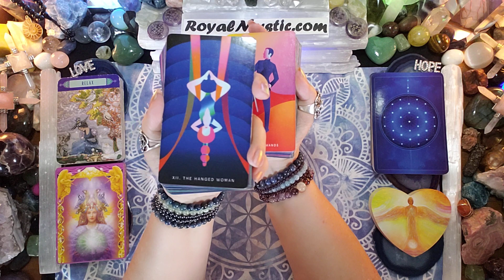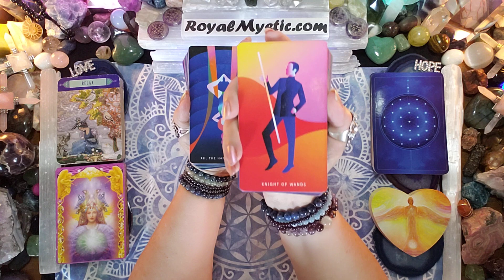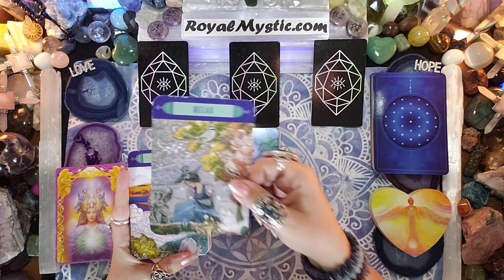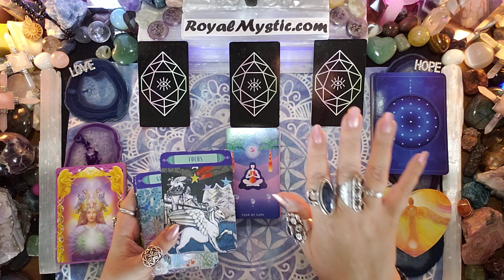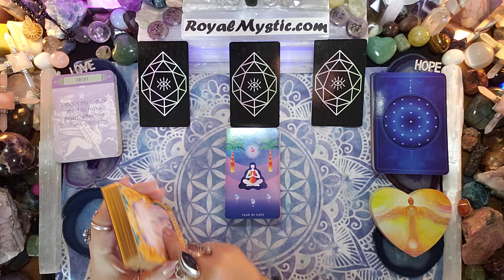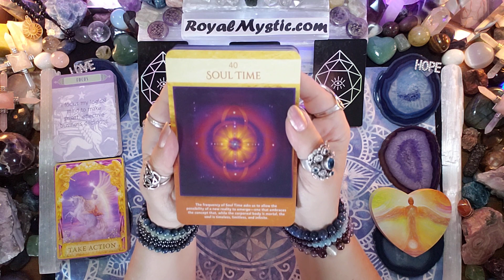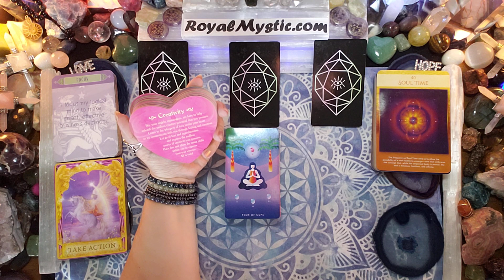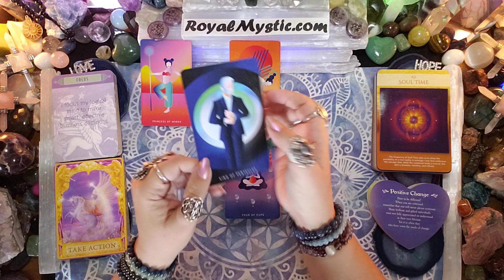MYSTIC AFFIRMATIONS THURSDAY MAY 18 2023 RELAX & RECEIVE POSITIVE CHANGE! DIVINE ALIGNS IN SOUL TIME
Namaste,
Royal Mystic

The weekly decks used are as follows:
1) The Gilded Tarot by Ciro Marchetti 2) Hansen Roberts mini deck 3) The Law of Attraction by Amy Zermer & Monte Farber 4) Healing Oracle Crystal Reading Cards by Rachelle Charman 5) Sacred Geometry Activations by Lon